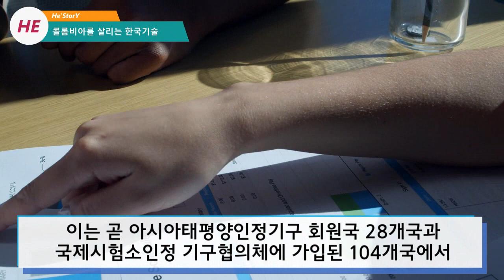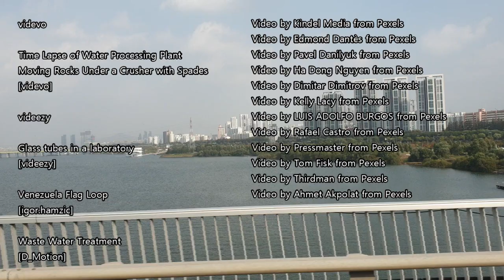죽어가던 콜럼비아 주민들을 살릴 기적의 한국기술을 수입해왔다고 대서특필하고 난리난 놀라운 상황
한국 경주시가 자체개발한 수질정화시스템이 콜럼비아에 진출했습니다